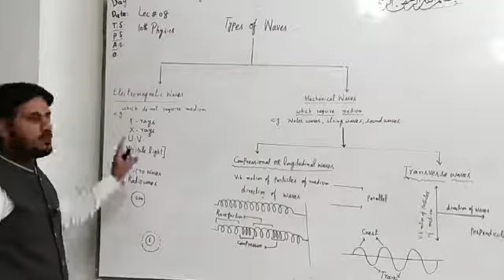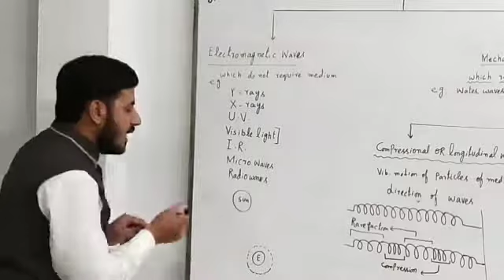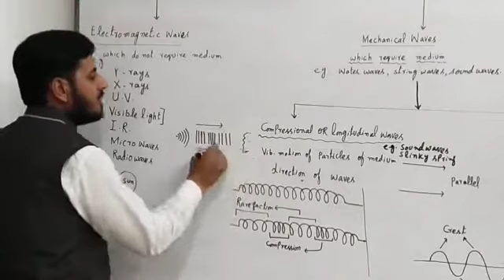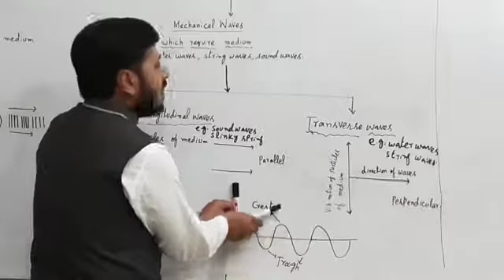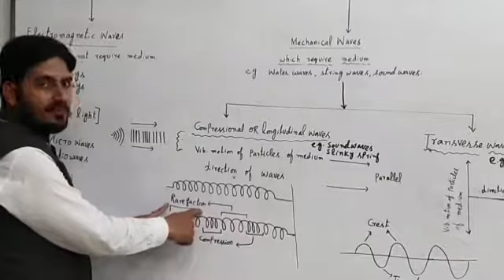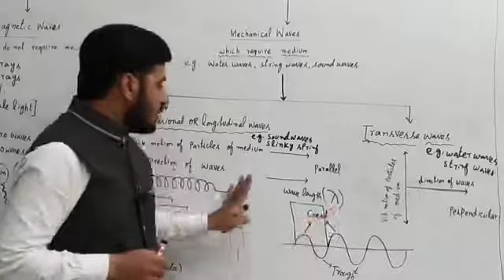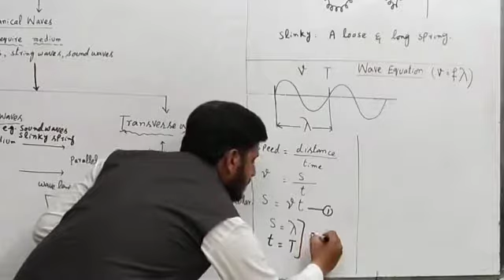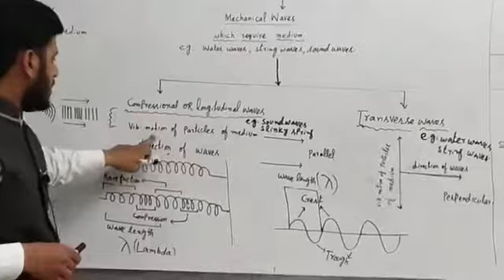Badar Iqbal physics 10 Lecture 8